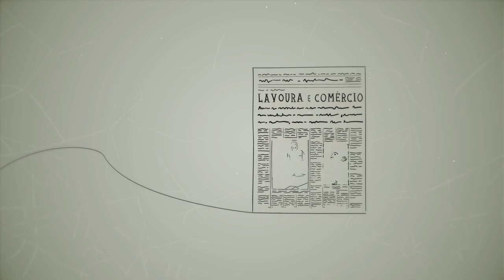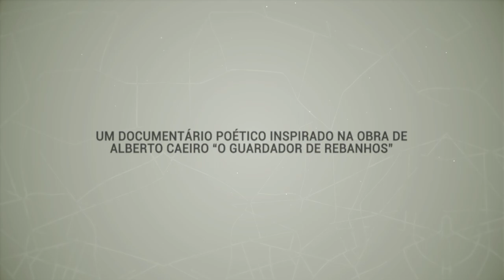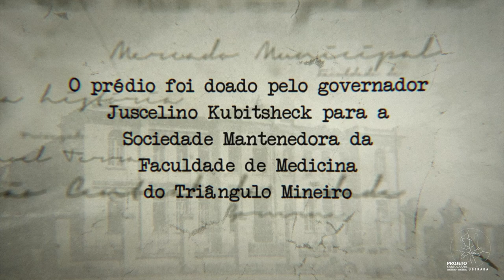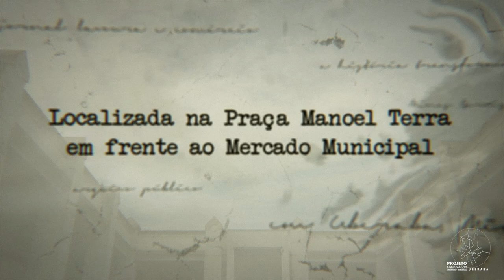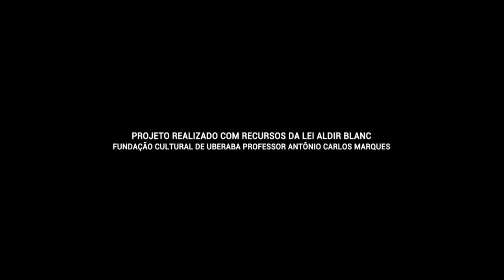UNIVERSIDADE FEDERAL DO TRIÂNGULO MINEIRO - EP06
UNIVERSIDADE FEDERAL DO TRIÂNGULO MINEIRO

Prédio construído em 1912 em estilo eclético, por Miguel Laterza e Luiz Dorça com a finalidade de sediar a Penitenciária e a Cadeia de Uberaba.
Em 1954, a Penitenciária foi desativada e o prédio doado pelo então Governador Juscelino Kubitsheck de Oliveira para a Sociedade Mantenedora da Faculdade de Medicina do Triângulo Mineiro.
O prédio passou por reformas para assumir a nova função: Faculdade de Medicina do Triângulo Mineiro (FMTM), e desde 2005 Universidade Federal do Triângulo Mineiro (UFTM).
A construção está localizada na praça Manoel Terra em frente ao Mercado Municipal.

Patrimônio tombado por meio do DECRETO 1902/1999

FRAGMENTO POESIA V - Há Metafísica Bastante em Não Pensar em Nada – Alberto Caeiro

CRÉDITOS EPISÓDIO 06

Produção Geral: Kate Arabe
Direção e coordenação: kate Arabe
Direção de arte: Maycol Silveira
Assistente de direção de arte: Sid Rodrigues
Roteiro e decupagem: Kate Arabe e Maycol Silveira
Pesquisa de Conteúdo: Nicolle Arabe
Revisão textual: Giovana Caroline Pinto
Identidade Visual: Maycol Silveira e Gabriel Barquet
Voice Over: Ana Carla Machado
Estúdio: João Eduardo Mardegam – Stúdio 2
Legendas: Kate Arabe e Maycol Silveira
Libras: Mayara Martins
Audiodescrição: kate Arabe
Captação de imagens: Okiá Filmes
Montagem e Edição: Carol Borges
Motion Grafics: Rafael Oliveira
Efeitos gráficos: Gabriel Barquet
Assessoria Jurídica: Vilane dos Reis Amorim
Assessoria Contábil: Análise Assessoria Contábil de Uberaba.
Fotografias de acervo: Arquivo Público de Uberaba.
Finalização: Kate Arabe e Technoscope Films

AGRADECIMENTOS

UNIVERSIDADE FEDERAL DO TRIANGULO MINEIRO
Reitoria
Luiz Fernando Resende dos Santos Anjo
Ludimila Maria Cândida
Comunicação Social
Luiz Carlos Vieira de Sousa Júnior

SUPERINTENDÊNCIA DO ARQUIVO PÚBLICO DE UBERABA
José Resende Junior
João Eurípedes de Araújo
Miguel Jacob Neto
Lúcia Helena Borges Leitão
E equipe